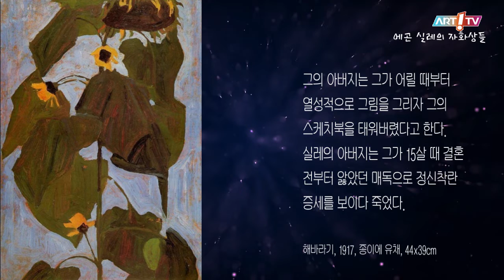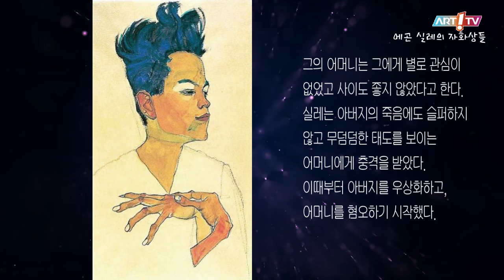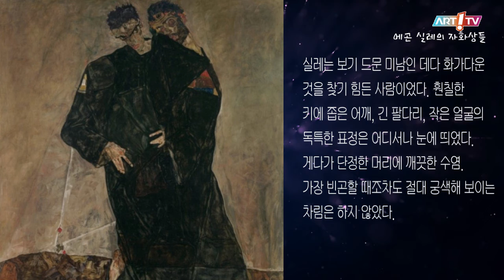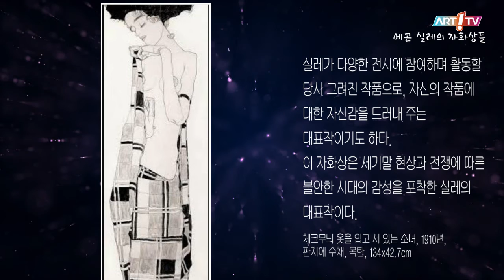미술전문방송 아트원TV / 에곤 실레 (Egon Schiele 1890-1918)의 자화상들 /이종태 아트칼럼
에곤 실레 (Egon Schiele 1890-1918)의 자화상들
2022년 10월